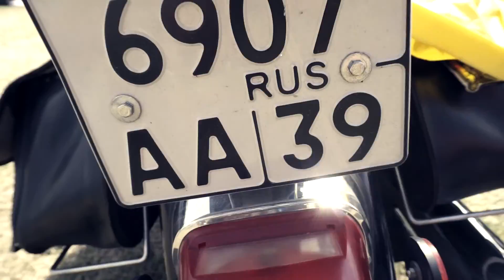III Zlot u Wikinga 2018 Małe Pułkowo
Teledyskowy skrót III Zlotu u Wikinga, który odbył się w Małym Pułkowie 6-8 czerwca 2018 na terenie kompleksu hotelowo restauracyjnego  "Kuźnia Smaków".